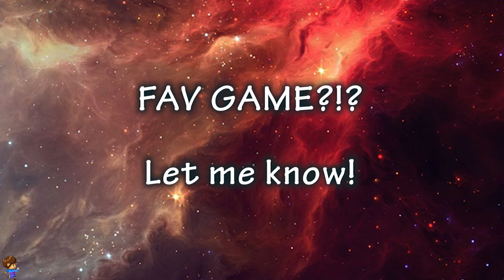Undertale Corruptions #10 - Quiche - TwoHeadedGiant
LOUDBOIZ